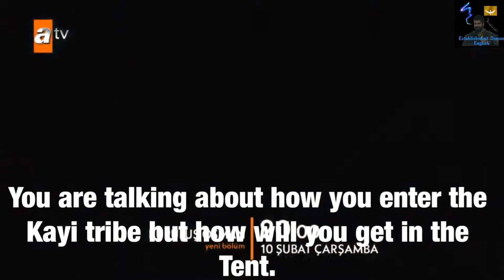Establishment Osman episode 45 1st trailer (English subtitles)